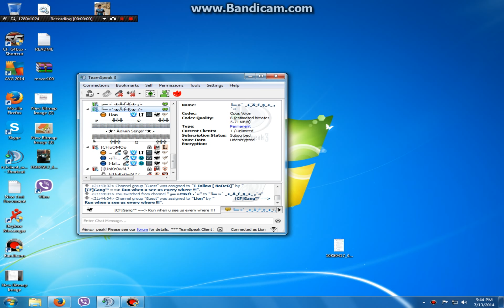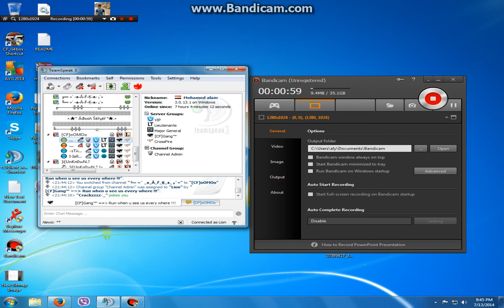alam going crazy :D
hhhhhhhhhhhhhhhhhhh alam ^_^